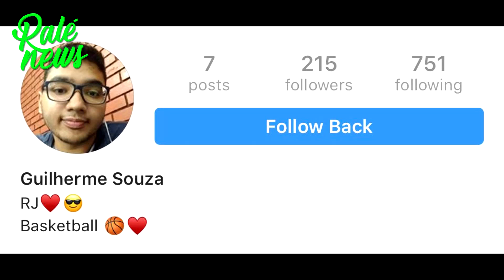MAIS GAME GRÁTIS PRA JOGAR E MUITA NOVIDADE CHEGANDO NO XBOX INSIDE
XBOX LIVE: blograle

STEAM :leonardogcastro

- MEU SETUP -

PC:

GEFORCE GTX970
16GB DDR3-3000
TV Samsung 4K KU6000
MONITOR BENQ RL2455 24''
MICROFONE SAMSON C01U
HEADSET RAZER CHROMA PRO 7.1
StreamDeck Elgato 15 botões
Logitech C922 Full hd
Mouse Razer Absus
teclado Alfawise V2
Mousepad Razer
Xbox:
Xbox One X 1TB
Ps4 Pro
headset:
Razer Kraken Essentials
Razer CV and mic